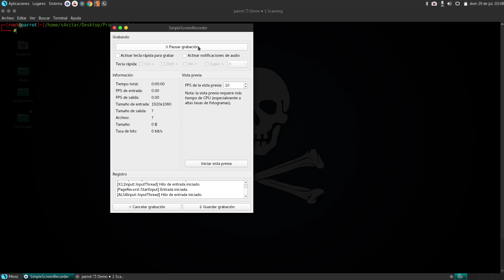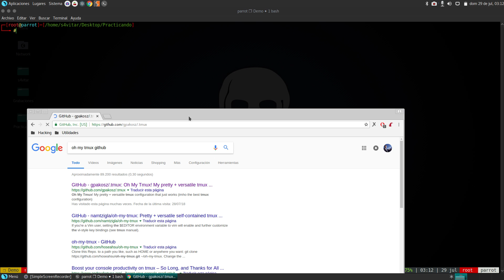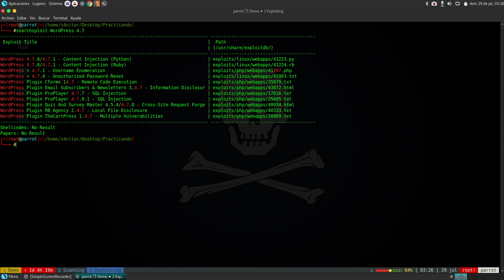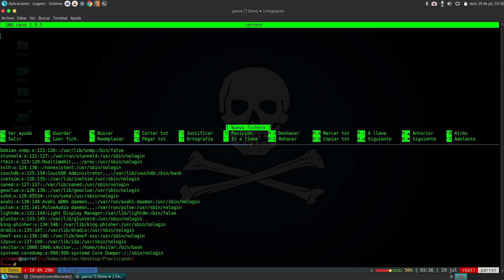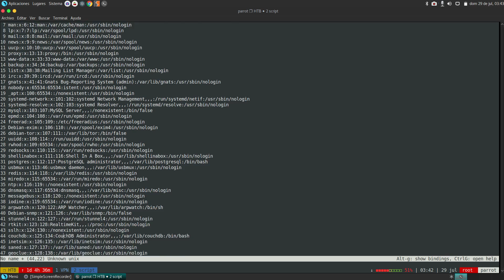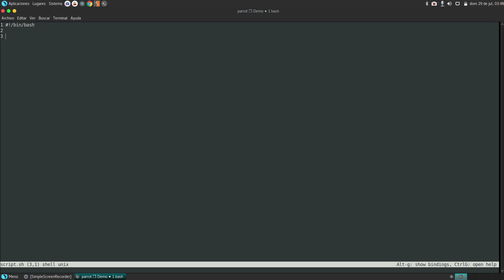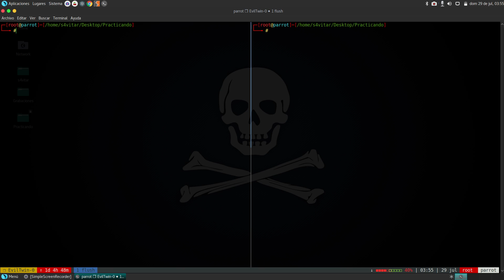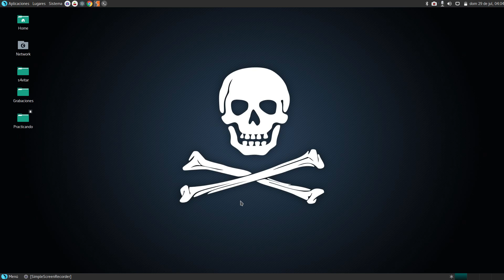Aprendiendo a usar tmux desde 0 + Tips de Scripting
En este caso, os traigo un vídeo donde profundizamos en el uso del aplicativo tmux para mejorar nuestra movilidad y organización a la hora de hacer las cosas. Damos un breve repaso desde los inicios e introducimos posteriormente conceptos avanzados incluyendo una breve parte final con orientación a programación en Bash.